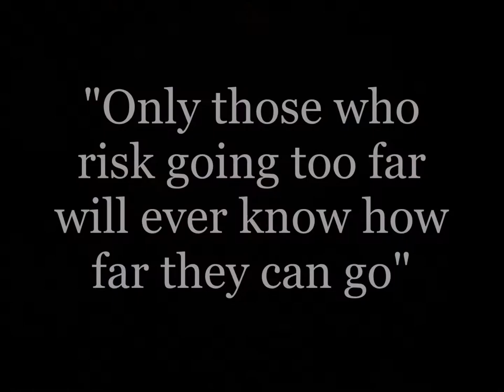Learning How to Paint with Angel Latorre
Hi, my name is Angel Latorre and I welcome you to my world of fine art.  My personal story began as early as I could hold a pencil in my hand. It all started when I was a small child. My mother took the little money she had saved and bought me my first sketch book. She inspired me to express myself after taking notice of this gift she said was given to me by God. For the past 47 years I have continued expressing every feeling I have ever felt about me, and those who have touched my life along the way. Most of my life I have always kept my work to myself. However, recently, I have finally found the courage to see how far I could take this gift mother told me so long ago was given to me by God. For the first time in my life, I began to expose my art to the world around me. I see painting as a way to reflect the magnificence of God and his creation of everything that lives in His world. Now, I pray that you will join me on my journey as we brush onto my canvas a new chapter in my life. God Bless.